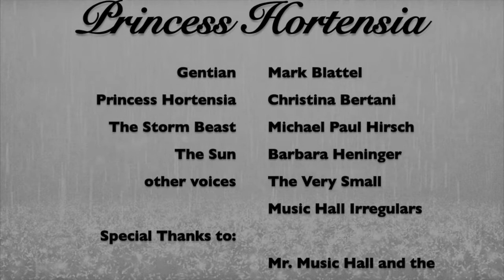Epilogue: An Old Fashioned Garden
Her Majesty The Sun recalls the sunny days of youth and brings us back to the here and now.

lyrics:
One summer day I chanced to stray
To a garden of flow’rs blooming wild,
It took me once more
To the dear days of yore
And a spot that I loved as a child;
There were the phlox, tall hollyhocks,
Violets perfuming the air,
Frail eglantines, shy columbines,
And marigolds everywhere.

It was an old fashioned garden
Just an old fashioned garden
But it carried me back
To that dear little shack
In the land of long ago.
I saw an old fashioned
Missus getting old fashioned kisses
In that old fashioned garden
From an old fashioned beau.